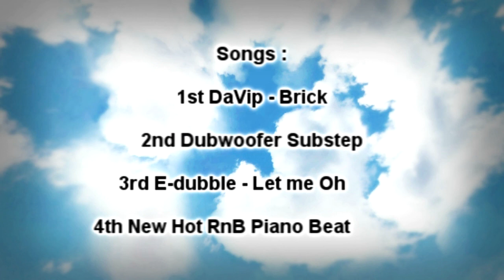► IMMORTAL - A Call Of Duty Sniper Montage by Canabix-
1st Song : DaVip - Brick [ Copyright by DavipOfficial ]
3rd Song : E-dubble - Let me Oh [ Copyright by Edubble

Watch & Enjoy :3

ps : CoD on pc , u can change ur IGN everytime so dont wonder if u see some different names :)